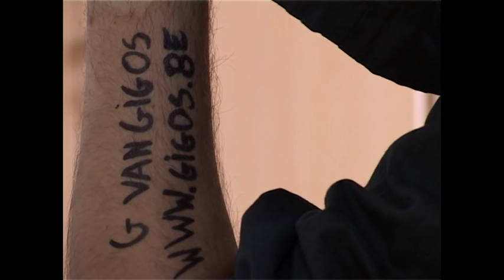G-spot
Is het de G van Geluk? De G van Genot? De G van Groot mysterie? Nee, het is de G van GIGOS!